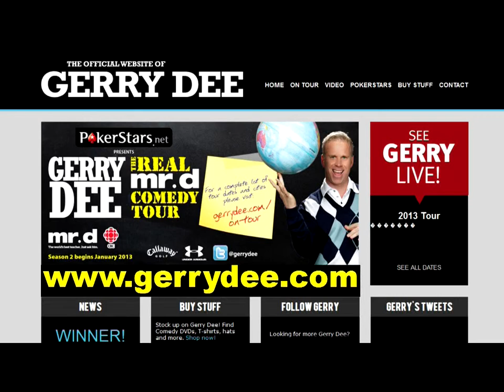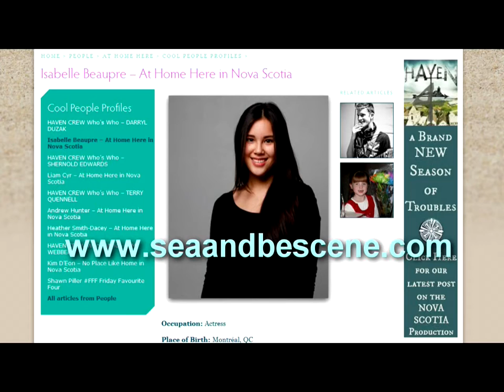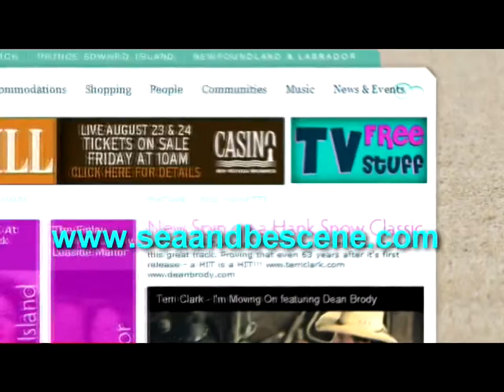SABStv Ep 119 MrD Special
Join host Stephanie Beaumont as she goes behind the scenes of the CBC hit comedy MR.D - featuring interviews with Jonathan Torrens, Naomi Snieckus, Liam Cyr, Isabelle Beaupre, Hans Pettersen, Michael Volpe and Mr.D himself - Gerry Dee.
For lots more on the show including Cool People profiles with the stars